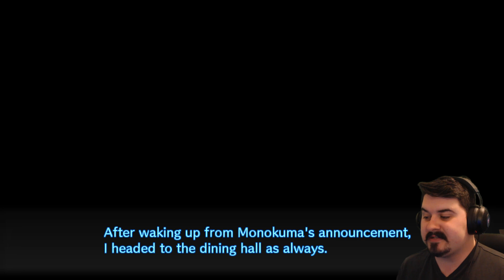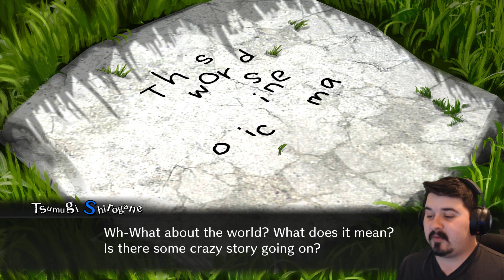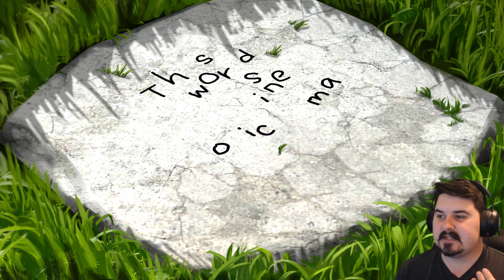Let's Play DanganRonpa V3 Killing Harmony - PC Gameplay Part 64 - "Care For a Drink?"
SPOILER WARNING! SPOILER WARNING! READ ALL ABOUT IT!
This Play-through may spoil certain parts of the game, please watch at your own RISK!

Let's Play DanganRonpa V3! 16 new students find themselves trapped in a school building. You take on perspective of Kaede Akamatsu, a musically-talented Ultimate. Surrounded by other Ultimates around you, the school life can begin and Despair has a third chance to overwhelm Hope with Despair! How many will survive the horrific game? Who will be eliminated? Third Time's The Charm!